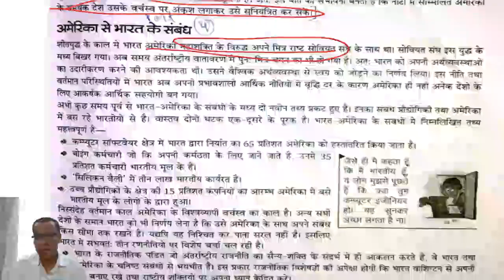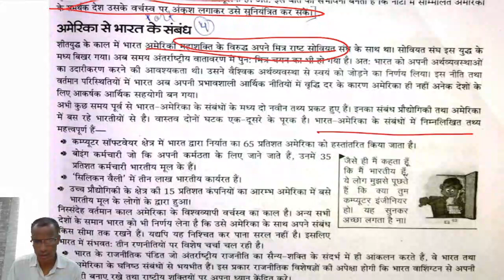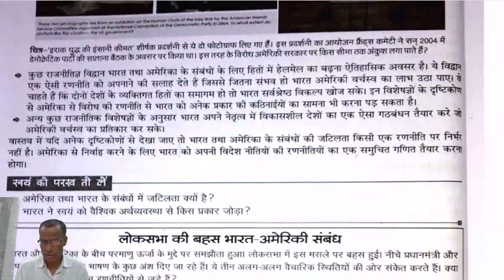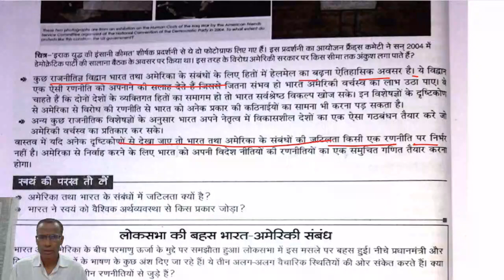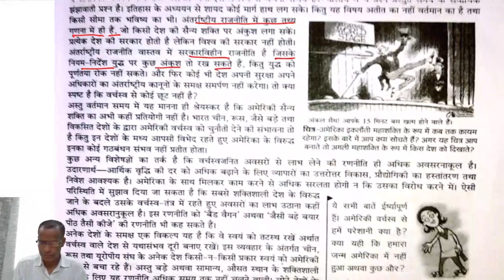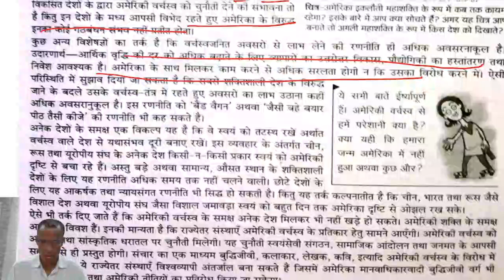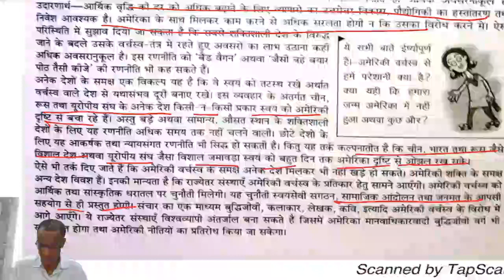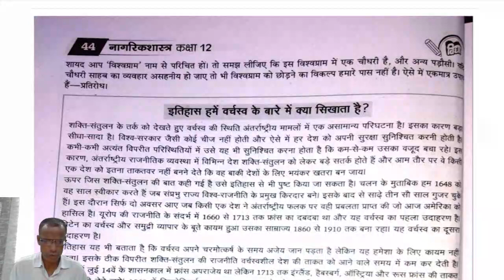CLASSS 12 II CIVICS II CHAPTER 03 II PART 04 II